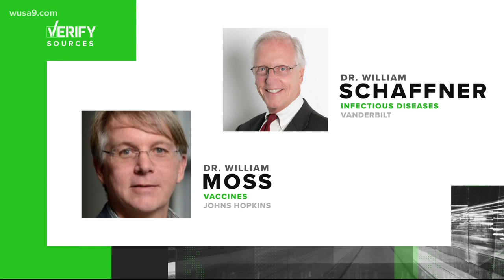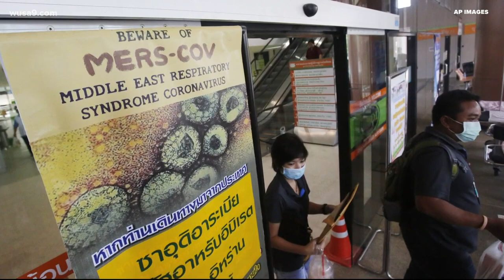VERIFY: Were the current vaccines developed for SARS, MERS?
A viral TikTok video claims the COVID-19 vaccines aren't new. But, our experts say that is oversimplifying the SARS and MERS vaccines played in vaccine development.